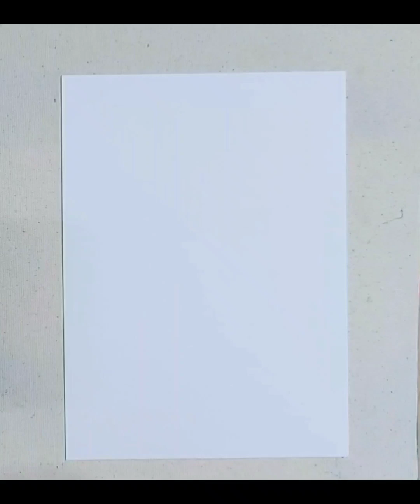how to paint lotus in watercolor